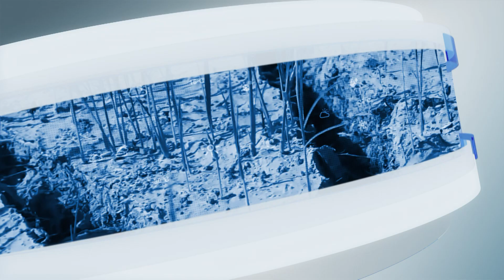Bản tin thời tiết 19/9: Mùa Đông năm nay đến muộn và ấm hơn những năm trước? | PTQ